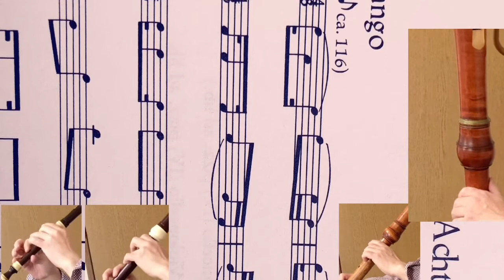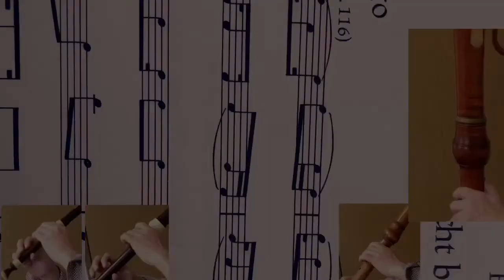Werdin Acht Bunte Tanzrhythmen: Tango,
Acht Bunte Tanzrhythmen: Tango, Bolero, Valsemusette, Trantella, etc.

By E. Werdin

Sample for students.
Played by Kenjiro Hibi × 4
i Phone 8@four Ken’s rooms

８つの華やかな舞曲集
ヴェルディン作曲